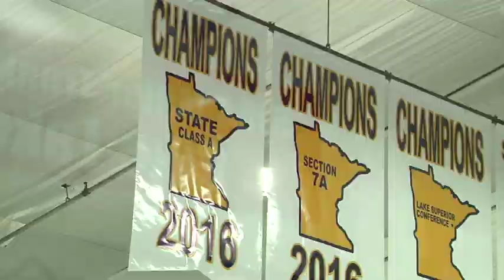Hermantown Hockey's Plante Retires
CBS 3 Duluth Sports Barrett Anderson recaps Bruce Plante's career as Hermantown hockey's head coach.